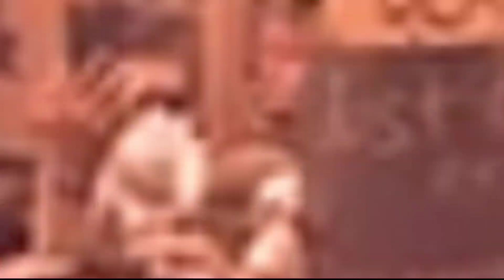आजमगढ़ में छात्रा के साथ दुष्कर्म कर वीडियो बनाने वाले चाचा व भतीजा को पुलिस ने गिरफ्तार कर भेजा जेल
जीयनपुर कोतवाली क्षेत्र के निवासी माता की तहरीर पर जीयनपुर पुलिस ने चाचा भतीजा पर दुष्कर्म का मुकदमा पंजीकृत कर किया गिरफ्तार निजी विद्यालय में शिक्षक पर छात्रा के साथ दुष्कर्म करने का आरोप जीयनपुर पुलिस ने चाचा सहायक अध्यापक व भतीजा शिक्षक को जीयनपुर पुलिस ने किया गिरफ्तार।